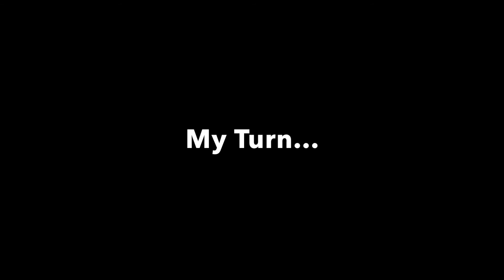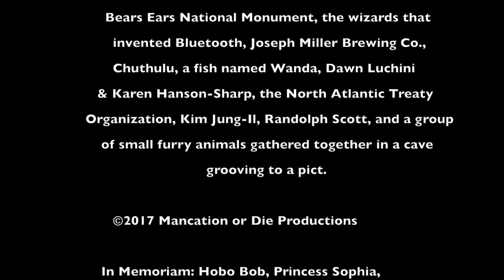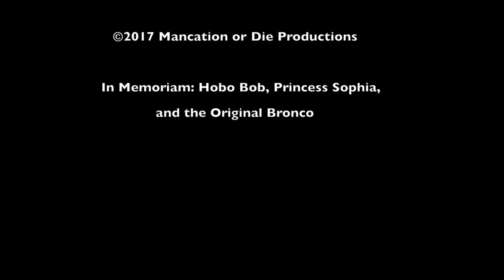Hole in the Rock 4x4 Trail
This trail was our white whale, our Rosebud, our Quixotic windmill that finally fell before our resolve! Years ago, our first attempt was thwarted by mechanical difficulties. The second attempt, the same old Bronco was overcome by heat and not enough fuel to reach the end. This final assault saw us newer rigs and bonus gasoline, so we not only spent three nights on the trail and made it to the end, but also had enough fuel to check out the Rincon cutoff!

Highly recommend this trail to anyone. Could be done with just one overnight, but you'd miss out on getting out and exploring a bit.

Oh, and yeah - the music. It's all stock stuff I have the rights for, but I know it's lame. If you don't like it, turn your volume off and think of your favorite little jam instead.